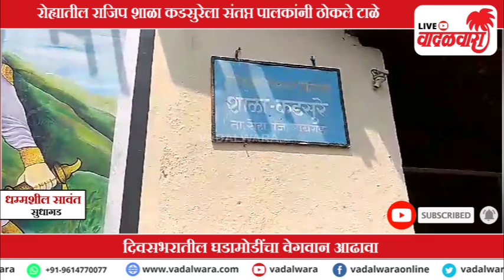वादळवारा लाईव्ह न्यूज बुलेटिन । ११-१०-२०२३ । दिवसभरातल्या ठळक घडामोडी